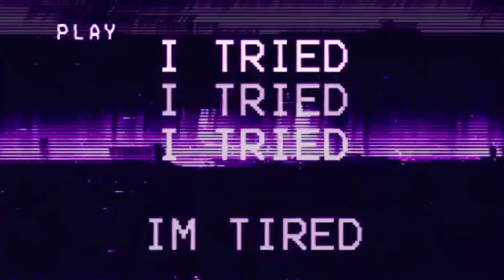(Sold) Post Malone | Xxxtentacion Type Beat | tired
Sold.

Youngin